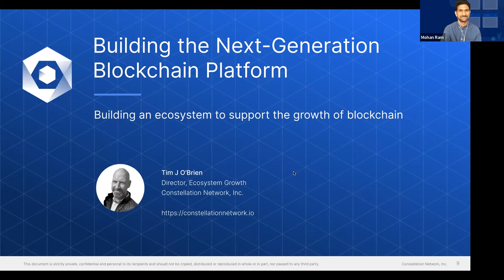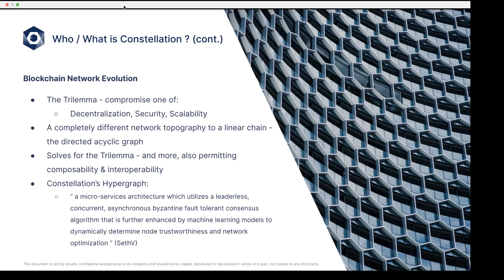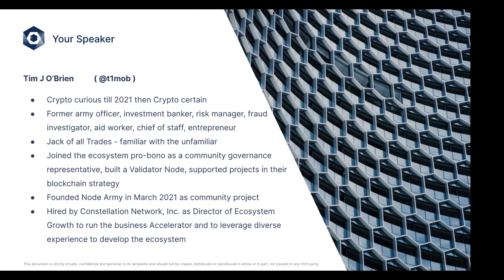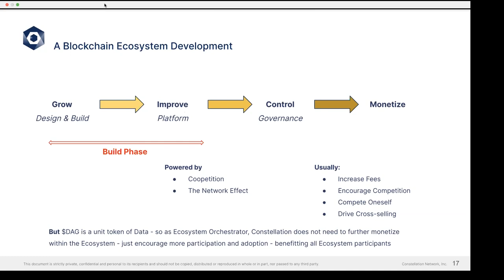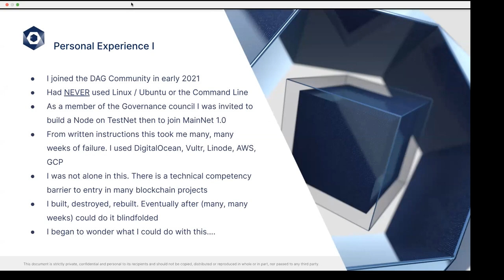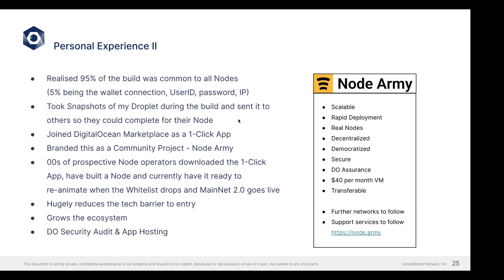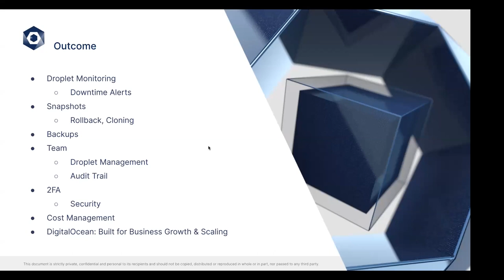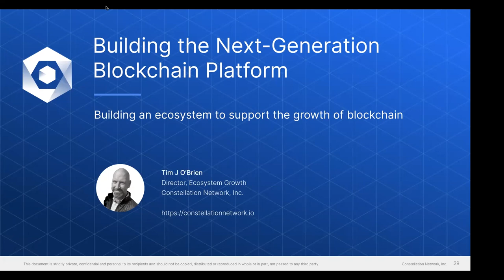Blockchain Ecosystems: How to Build Them and Support Growth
Speakers: Tim O’Brien, Director, Ecosystem Growth, Constellation Network

Synopsis:In this session, Tim gave an overview of Constellation Network, the blockchain network evolution, elements of the ecosystem and development of the ecosystem, node setup and build requirements and outcomes.